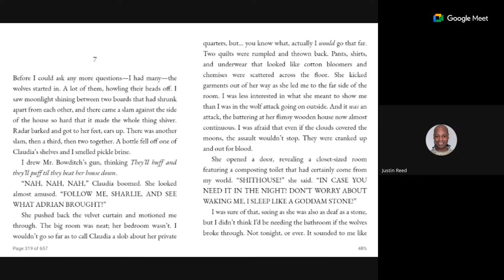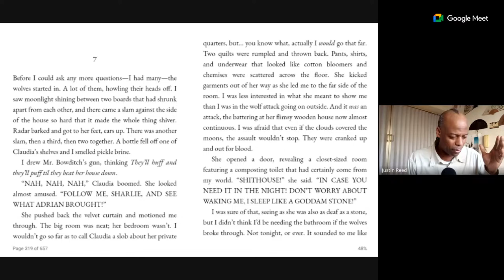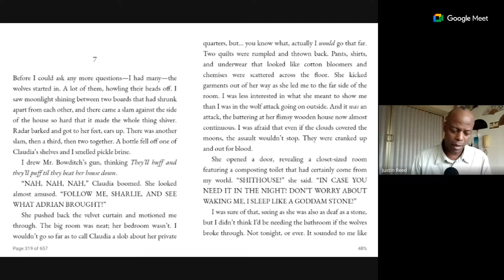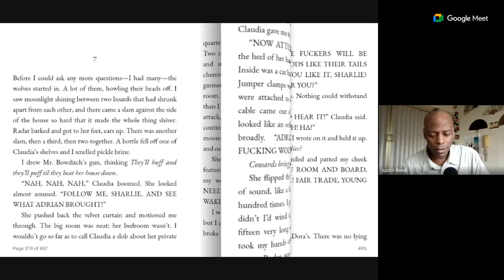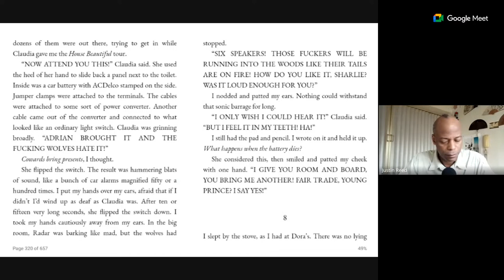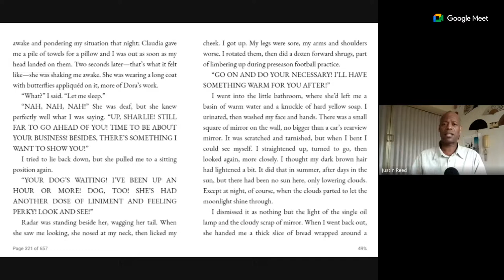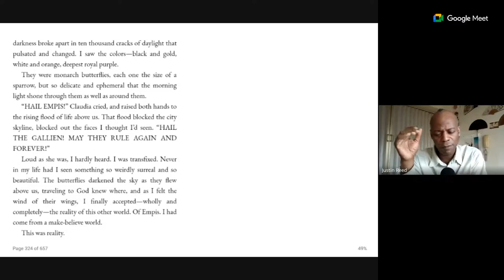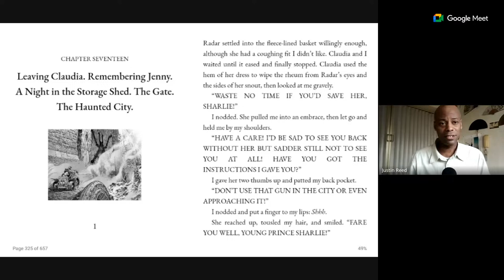Real English Party Tuesday Afternoon Book Cub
Join Real English Party Host, Justin in our newest online English Book Club in the afternoon!